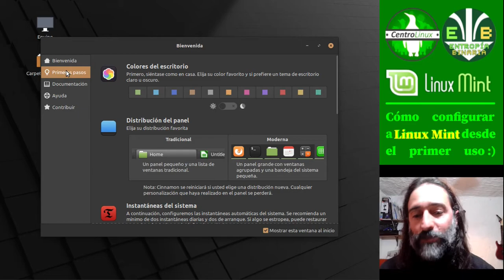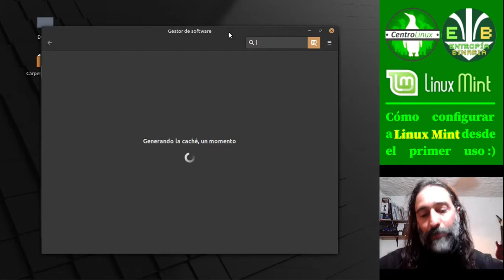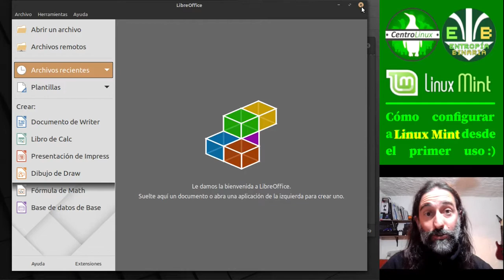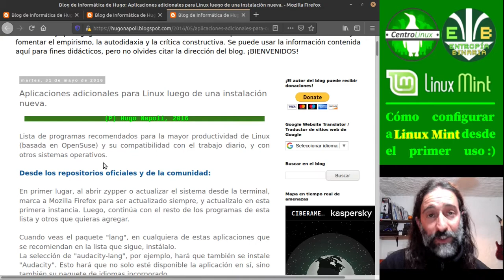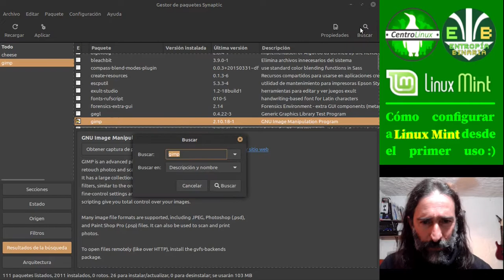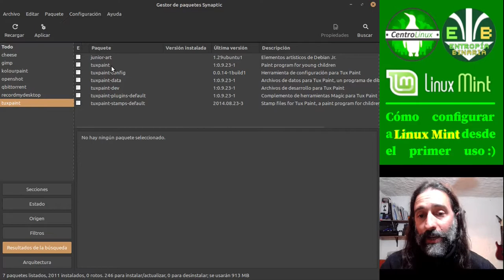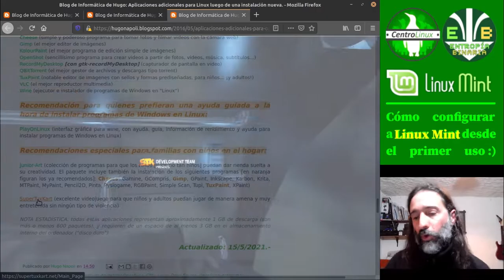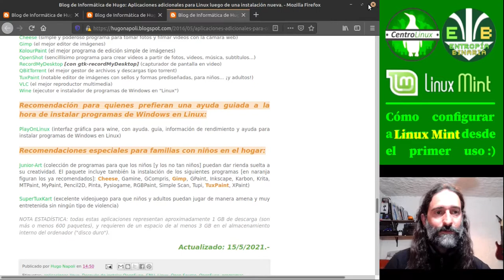Configuración y uso de Linux Mint (IV) - Instalación de controladores, codecs multimedia y programas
Iniciativa de Centro Linux ) y Entropía Binaria ) para ofrecer soporte gratuito en época de pandemia a usuarios de Linux Mint.

Los procedimientos han sido probados tanto en la edición de Linux Mint derivada de Ubuntu ) como en "LMDE" ), la derivada de Debian. En ambos casos, se ha utilizado el escritorio Cinnamon

Verás qué hacer -mediante un procedimiento guiado, completo y sencillo-, tras comenzar a utilizar a Linux Mint desde el minuto 1, para que la experiencia que tengas con este sistema operativo sea lo más placentera y redituable posible.

00:20 - Instalación de controladores (drivers).
01:28 - Instalación de códecs multimedia.
03:21 - El gestor de actualizaciones.
04:33 - El gestor de software por defecto.
06:56 - Agregar y quitar aplicaciones de favoritos (menú), de la barra de tareas (panel) y del escritorio.
10:43 - El gestor de software sugerido: Synaptic.
13:49 - Instalación de software (programas recomendados varios).